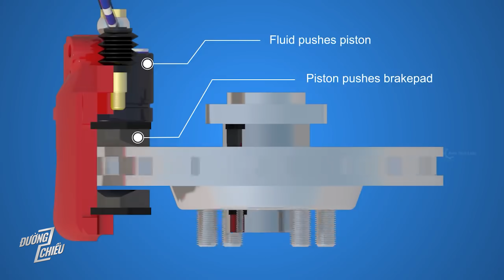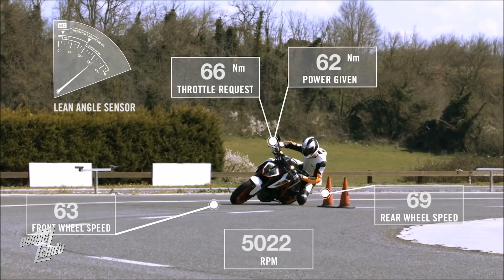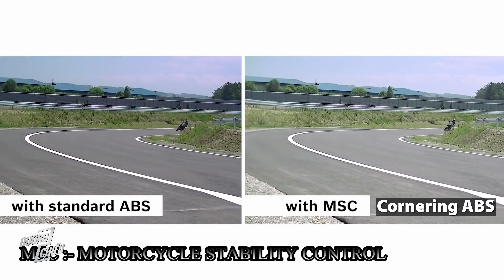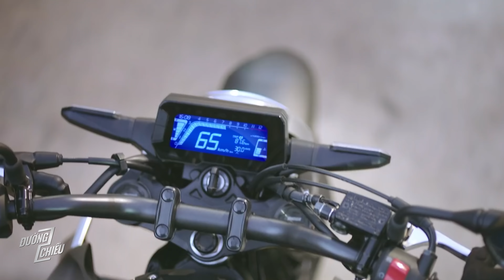ABS và Cornering ABS: Đi xe có ABS là không bị xoè? | Đường 2 Chiều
Một chút chia sẻ về công nghệ phanb ABS cũng như Cornering ABS mà đang dần phổ biến trên các dòng xe mô tô hiện nay!

Hãy thoải mái chia sẻ thêm ý kiến quan điểm của anh em ở dưới comment nhé!

☎️ Mr. Huy - 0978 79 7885
       Mr. Tân - 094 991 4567